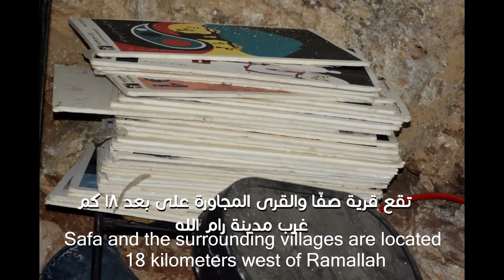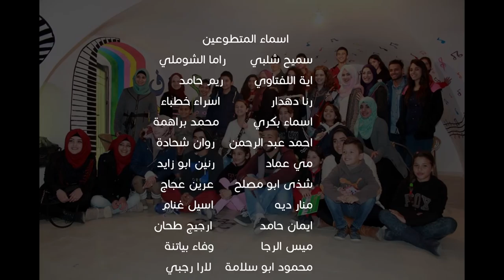Melody Of Happiness - Birzeit University - RoH